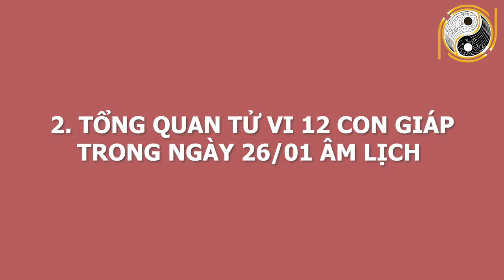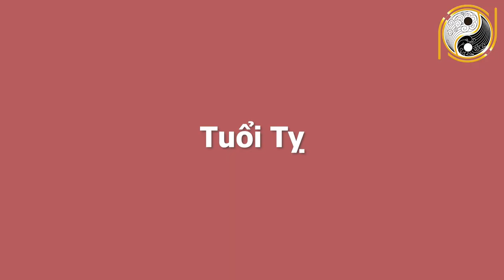Tu Vi Hang Ngay 9/3/201 SỐ ĐỎ HƠN SON Trúng Tiền Tỷ, Chỉ Mặt Con Giáp Này Giàu Có Nhất Ngày Mai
01. Linh phù giải hạn
02. Hồ lô hóa giải Ngũ Hoàng
03. Mai Hoa Phú Quý
04. Gương bát quái tinh cầu
05. Kim bài thái tuế 2023
06. Vòng tam hợp Dần Ngọ Tuất
07. Vòng tam hợp Thân Tý Thìn
08. Vòng tam hợp Hợi Mão Mùi
09. Vòng Tam Hợp Tỵ Dậu Sửu
10. Bát bảo tâm kinh
11. Minh Quang pháp bảo cầu
12. Minh Quang pháp bảo lục giác
13. Tỳ Hưu Lộc Tài (Đồng)
14. Tỳ Hưu Khai Vận ( Bạch Ngọc)
15. Bách Niên Tụ Tài ( tụ tài lộc)
16. Song long ngọc ấn ( ấn thăng quan)
17. Kim bài ngũ Lộ Thần Tài
18. Hồ lô bình an ( treo xe)
19. Móc khóa văn xương
20. Ống bút văn xương gỗ đào
21. Bút văn xương gỗ đào
22. Bút văn xương gỗ đào nhỏ
23. Hoa mai kim tiền ( mạ vàng )
24. Các vật phẩm phong thủy khác Tu Vi Hang Ngay 9/3/201 SỐ ĐỎ HƠN SON Trúng Tiền Tỷ, Chỉ Mặt Con Giáp Này Giàu Có Nhất Ngày Mai.
Hôm nay, mời anh chị và các bạn cùng theo dõi phần luận giải chi tiết về tử vi của 12 con giáp  trong ngày 26/1/2021 âm lịch tức này 9/3/2021 dương lịch với sự tư vấn từ thầy Gia Cát và các thầy trong hiệp hội Phong Thủy Việt. Vậy trong ngày hôm nay 12 con giáp sẽ đón vận trình ngày mới như thế nào? Công danh, sự nghiệp, gia đạo, sức khỏe sẽ ra sao? Con giáp nào sẽ gặp may mắn, con giáp nào sẽ gặp xui xẻo? Các con giáp cần làm gì để có một ngày hanh thông, thuận lợi và may mắn? Thì xin mời quý vị và các bạn cùng theo dõi trong chương trình.